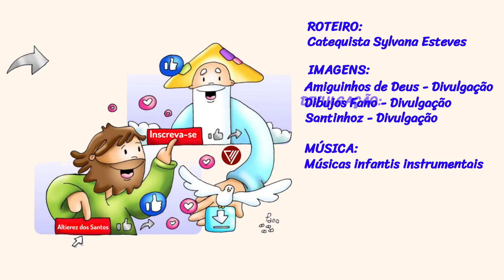Os Salmos 🎼🎤🎹🎻🎸🎷🥁 | Desenhos Bíblicos | Catequese Animada